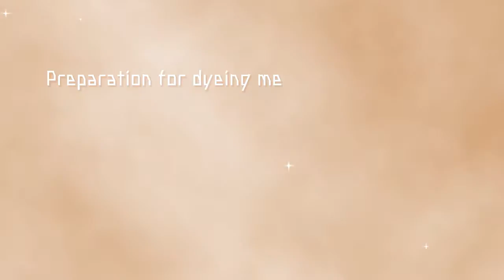【幻子】Palette【歌ってみた】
爆炸高音(^^♪
很喜歡這首歌的詞

不是很擅長這種混音不要鞭我(；；)

◇Illust:零三學長【山清水秀】
◆pv:睦月
◇Vocal&Mix:幻子